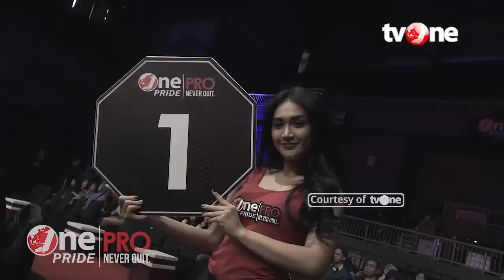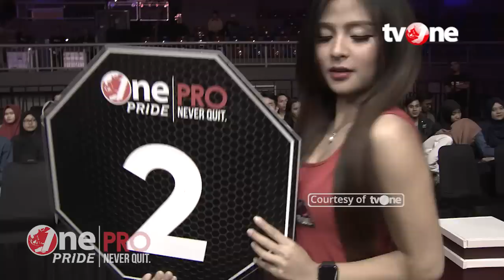[HD] Wicaksono vs Rahmad Karama || One Pride Pro Never Quit #19